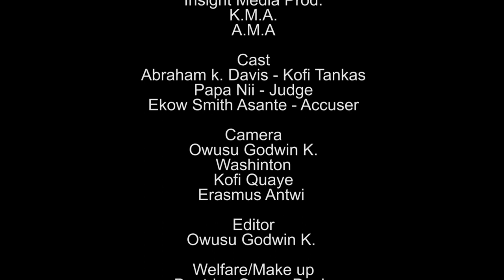KOFI TANKAS COURT- EKOW SMITH ASANTE IN COURT